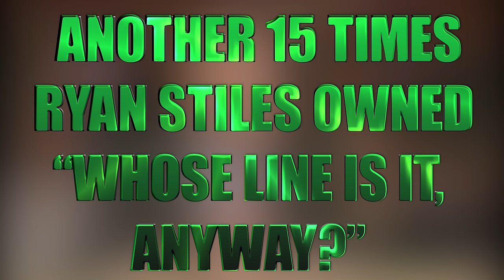Another 15 Times Ryan Stiles Owned "Whose Line Is It, Anyway?"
Much like Colin Mochrie, Ryan Stiles has literally hundreds of amazing moments on, "Whose Line Is It Anyway?" Because of that, we simply had to do a Part II for Ryan, as well. Here's Another 15 Times Ryan Stiles Owned, "Whose Line Is It Anyway?"

Next of Ken is a producer of reference online video content, covering all things entertainment including video games, movies, trends, and more. We update weekly with Top 10 lists, Origin stories, and more!

Musical Credit: "Sneaky Snitch" - Kevin McLoad